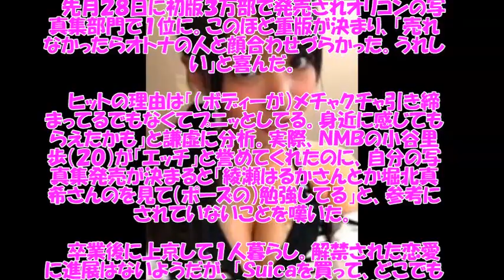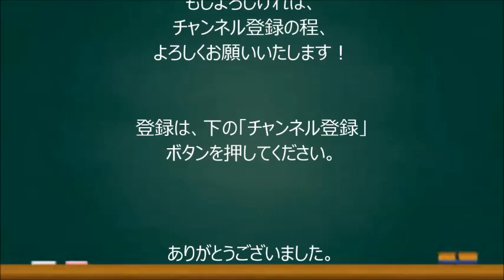【巨乳】山田菜々、「プニッとボディー」でてっぺん獲った！ NMB48 握手会